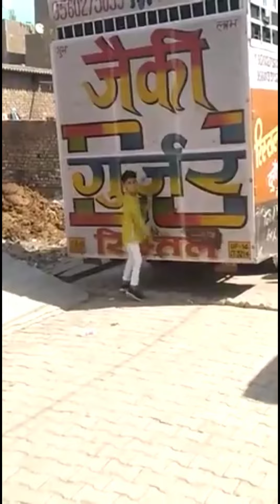Dj Jacky Gujar || Dj Sound Testing 2021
hii Friends

 Dosto Mera name Sanu maurya hai